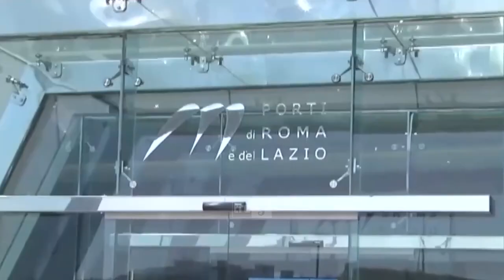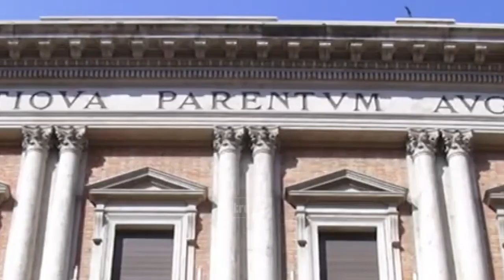Finanziamento polo agroalimentare di Fiumaretta, Autorità Portuale nuovamente bocciata dal Tar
Se fossimo candidati a sindaco o al consiglio comunale per le imminenti amministrative penseremmo bene se inserire o meno nel nostro programma elettorale qualsiasi riferimento al polo agroalimentare di Fiumaretta, quello, tanto per intenderci, annunciato in pompa magna nel gennaio del 2023 alla presenza del Ministro Salvini. Ciò, perché il Tar ha bocciato anche il secondo ricorso presentato dall’Autorità Portuale contro la decisione del Ministero dell’agricoltura, della sovranità alimentare e delle foreste di escludere il progetto da quelli che avrebbero potuto beneficiare dei ricchissimi fondi del PNRR.